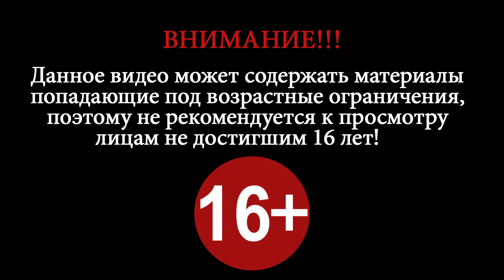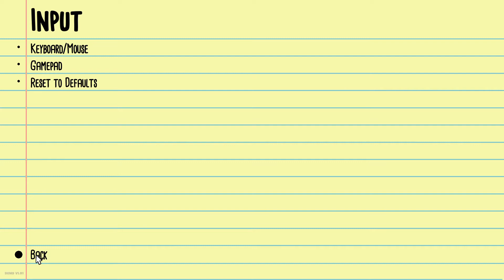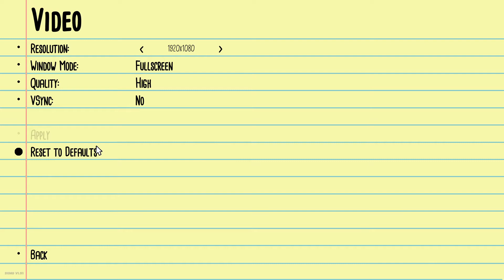Kill It With Fire: Ignition ► First Contact #1